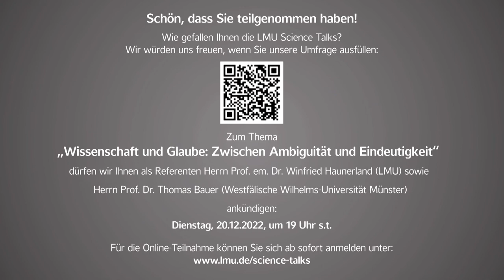Science Talks an der LMU - Die Aufgaben der Forschung zur Bekämpfung einer globalen Krise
Extreme Temperaturen, Dürre- und Überschwemmungskatastrophen sind nicht erst seit dem Hitzesommer 2022 eine Bedrohung für weite Teile der Welt und inzwischen auch für Europa. In Politik und Gesellschaft schärft sich das Bewusstsein für die drohende Zuspitzung des Klimawandels, und die Wissenschaft spielt in dieser Krise eine Schlüsselrolle. Welche Ansätze können uns helfen, aktuelle und zukünftige Risiken nicht nur zu verstehen, sondern auch zu bewältigen? Wo sehen Wissenschaftlerinnen und Wissenschaftler Chancen und Herausforderungen im öffentlichen Dialog?

Gäste:

Prof. Dr. Matthias Garschagen ist Inhaber des Lehrstuhls für Anthropogeographie an der LMU München mit Schwerpunkt Mensch-Umwelt-Beziehungen. Zuletzt wirkte er als einer der Leitautoren im jüngsten Sachstandsbericht des Weltklimarats (IPCC) sowie dem Synthesebericht des sechsten Berichtszyklus mit.

Prof. Dr. Elmar Kriegler ist Professor für Integrated Assessment of Climate Change an der Universität Potsdam sowie Leiter der Forschungsabteilung „Transformationspfade“ am Potsdam-Institut für Klimafolgenforschung (PIK). Er ist Leitautor bereits mehrerer Berichte des Weltklimarats (IPCC).

Moderation:

Prof. Dr. Oliver Jahraus, Vizepräsident der LMU